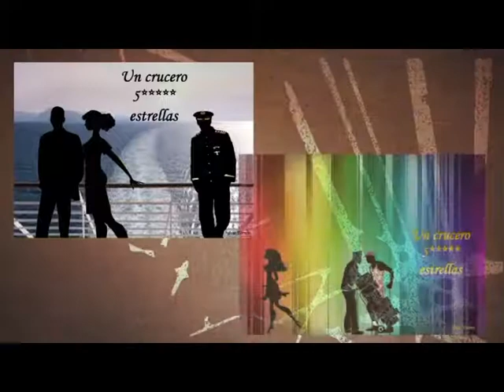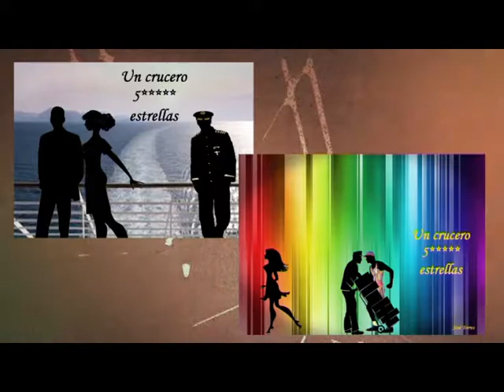BIENVENIDO A.... "UN CRUCERO 5 ESTRELLAS"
Grupo de teatro de la "ASOCIACIÓN DE AMAS DE CASA DE PETRER"